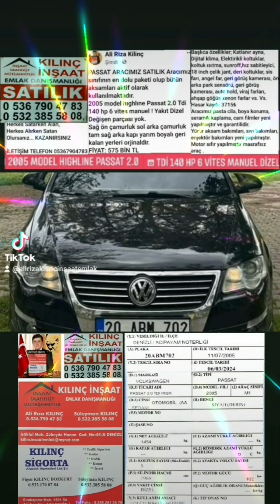PASSAT ARACIMIZ SATILIK en dolu paket 2005 HIGHLINE 444 BİN KM 2.0 TDİ 140 HP 6 VİTES MANUEL DİZEL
PASSAT ARACIMIZ SATILIK Aracımız sınıfının en dolu paketi olup bütün aksamları aktif olarak kullanılmaktadır.
2005 model hıghlıne 444 BİN KM Passat 2.0 Tdi 140 hp 6 vites manuel ! Yakıt Dizel
Değişen parçası yok.
Sağ ön çamurluk sol arka çamurluk tam sağ arka kapı yarım boyalı geri kalan yerleri orjinaldir.
FİYAT: 575 BİN TL

Başlıca özellikler; Katlanır ayna, Dijital klima, Elektirikli koltuklar, koltuk ısıtma, sunroff,hız sabitleyici, 18 inch çelik jant, deri koltuklar, sis farı, angel far, geri görüş kamerası, ön arka park sensörü, geri görüş kamerası, auto hold, viraj farları, ahşap göğüs xenon farlar vs. Vs. Hasar kaydı: 3715₺
Aracımız pasta cila, boya koruma, seramik kaplama, cam filmler yeni yapılmıştır ve garantilidir.
Yürür aksam bakımları, sıvı bakımları, enjektör bakımları yeni yapılmıştır. Motor sıfır yapılmıştır masrafsız araç .

Herkes Satarken Alan,
Herkes Alırken Satan
Olursanız... KAZANIRSINIZ